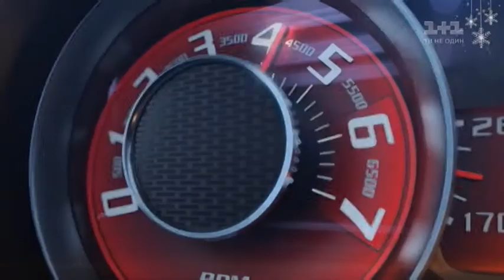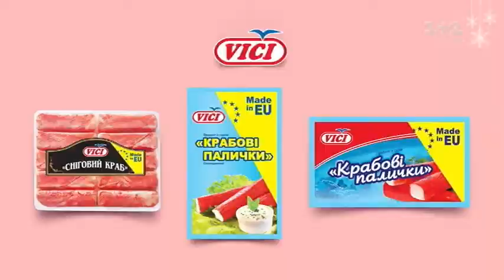Рекламный блок и анонсы (1+1, 23.12.2017)